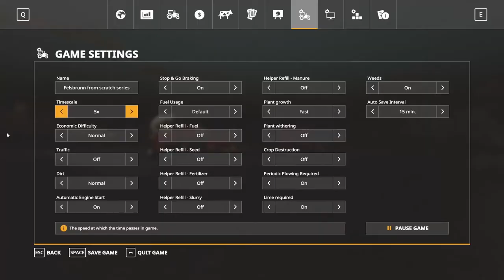Felsbrunn from scratch #6 - Fertilizing contract = good | Farming Simulator 19 Timelapse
Another timelapse of the classic Farming Simulator 19 map Felsbrunn on the hardest difficulty.

Specs:
CPU: Intel Core i7-8700
GPU: NVIDIA Geforce GTX 1070ti
RAM: No idea but 16Gb
Motherboard: ASUS Prime Z370-P
Monitor: 2x ASUS VG245H
Microphone: Samson Q2U + Neewer Boom Arm
Camera: Logitech C920
Headset: Ozone RAGE 7HX
Keyboard: Roccat Isku
Mouse: Steel Series Rival 600